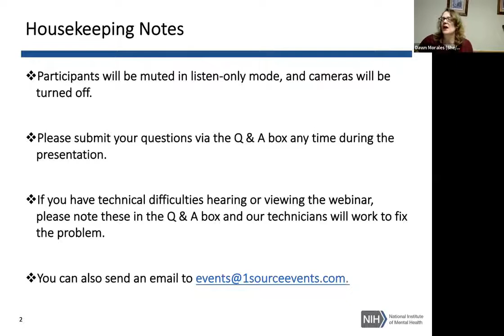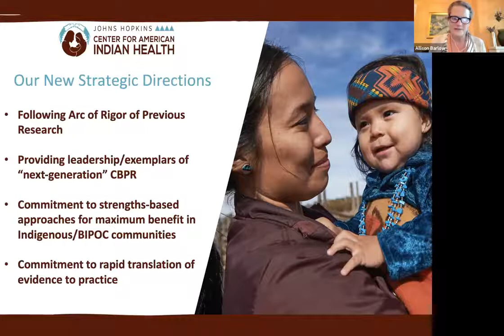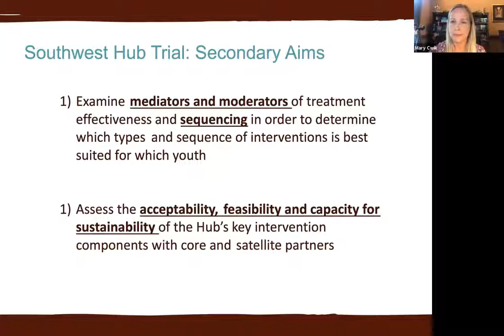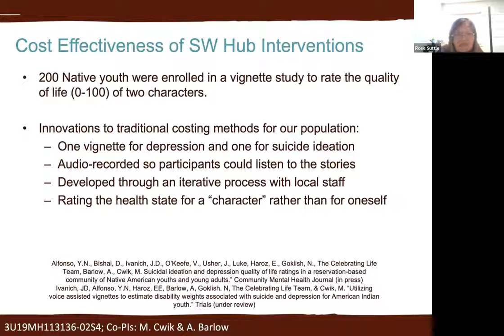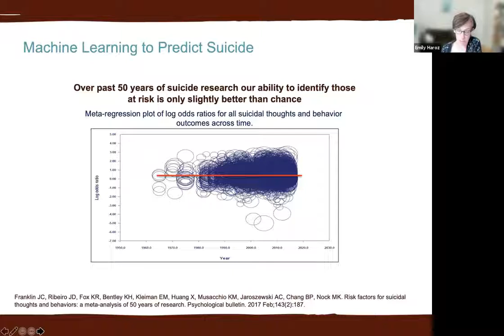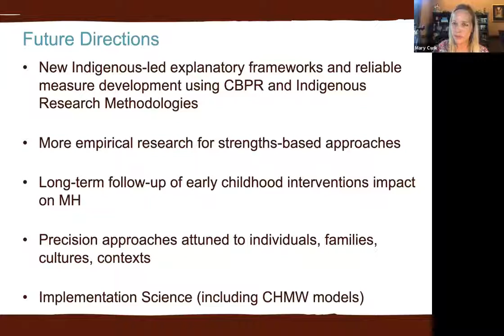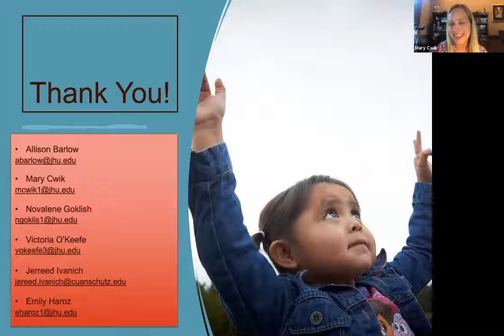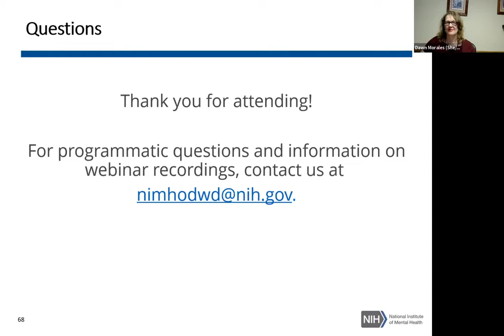Youth Suicide Prevention Research Among the White Mountain Apache & Navajo Nation during COVID-19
This webinar showcased the NIMH’s commitment to community-based youth suicide prevention research with the White Mountain Apache Tribe. It also described the NIMH-funded regional research hub (U19), which blends a Western culturally adapted, evidence-based risk reduction approach with a culturally grounded protective factor-based intervention to reduce the burden of youth suicide.